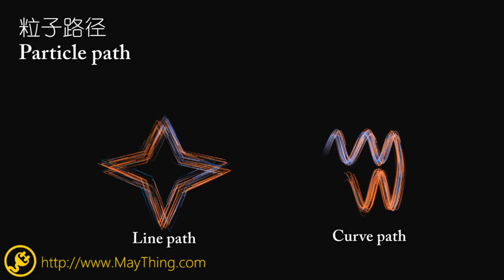Unity3D Particle Path Move Effect Demo Update New Video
This video show particle path move effect!If you want to know more demo,please